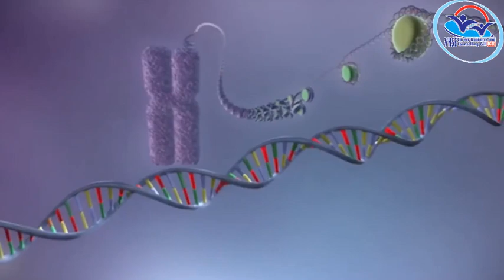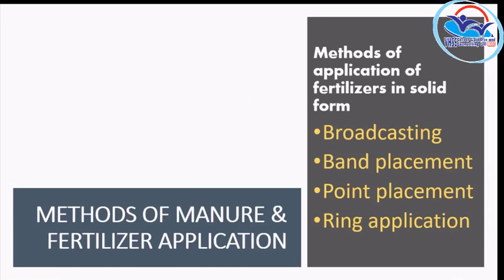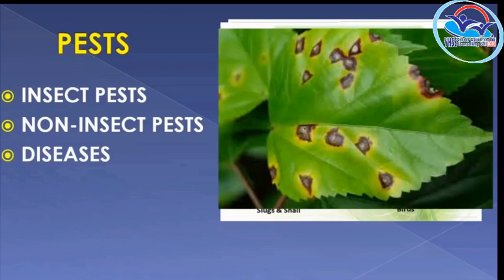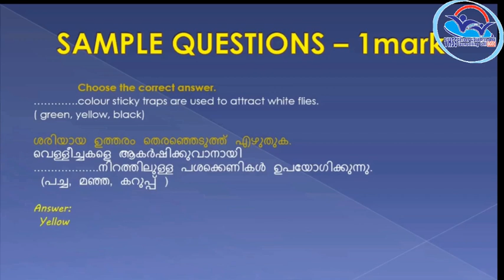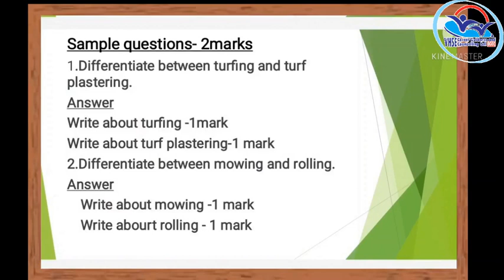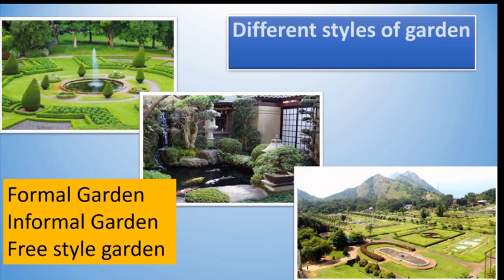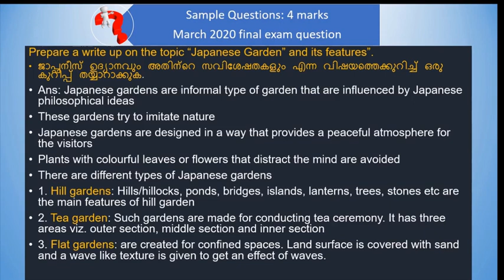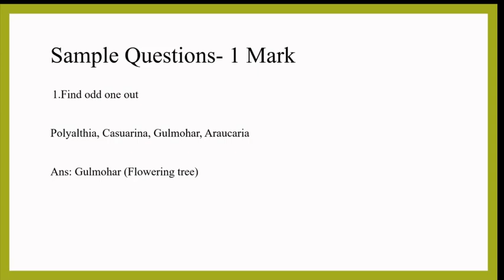FINAL INTERACTION- Gardener